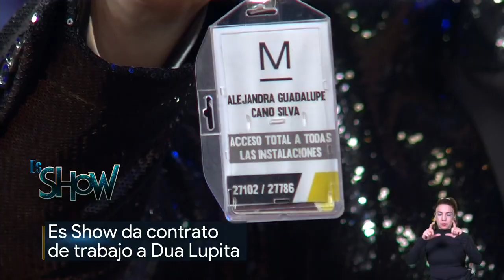¿Cuánto le van a pagar a Dua Lupita? | Es Show